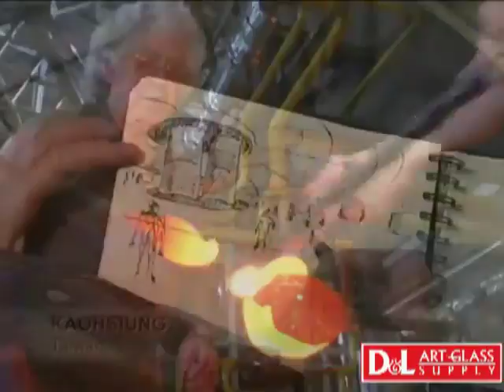D&L Art Glass Supply: New Narcissus Quagliata Book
A beautiful hardcover 248-page publication containing 300 photographs of Narcissus Quagliata's work, as well as explanatory text and pieces by other artists. Beginning his studies in Rome and later completing his fine art studies at the Art Institute of San Francisco, Narcissus discovered glass as the most suitable material with which to express himself artistically. His interest in how art can transform the human image in the public and private sphere is central to his work. Narcissus is considered one of the world's most significant glass artists, due to the volume and beauty of his commissioned pieces in public areas. 'Taiwan Dome of Light', the largest illuminated glass ceiling in the world, and the glass dome in the Santa Maria degli Angeli church in Rome are just two of his best-known works. Archetypes and Visions in Light and Glass contains 300 full-color pictures of not only Narcissus Quagliata's work, but other artists' as well. Readers and artists will be delighted by this publication which details the symbiosis of glass art, architecture and painting. Hardcover with dust jacket, 248 pages, 9 1/2" x 11 3/4". Autographed by author, Includes 26-minute long DVD of the Dome of Light project in Taiwan throughout every stage of its development